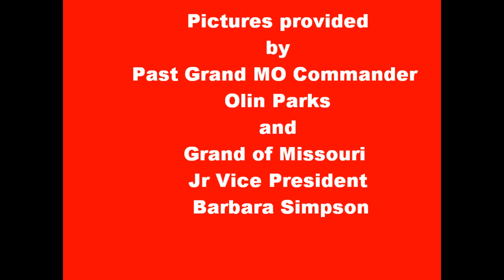Cootie Christmas Friday 2017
Members of  Military Order of the Cooties spent time Friday December 1, 2017 afternoon visiting with veterans singing Christmas Carols and handing out craft kits.  The evening they also got to help VFW Michigan District 8 hand out Christmas gifts.
Pictures provided by Past Grand of Missouri Commander Olin Parks and Grand of Missouri Jr Vice President Barbara Simpson